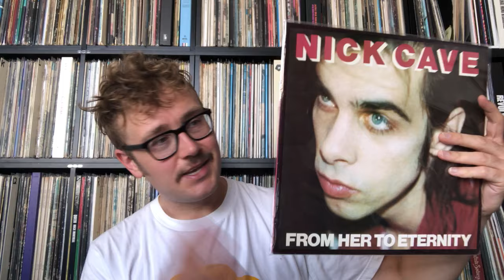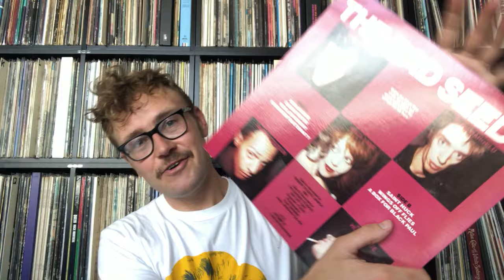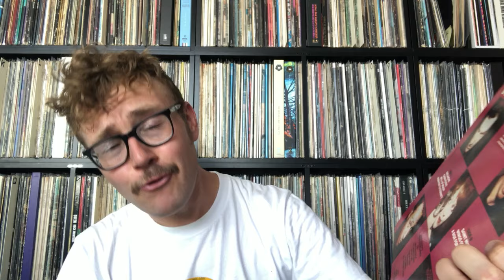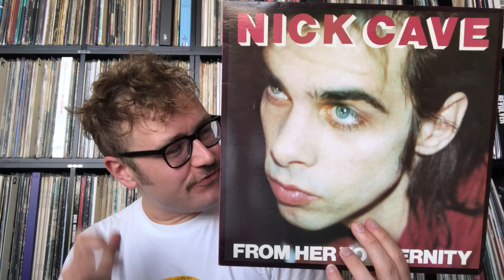Review of From Her To Eternity - Nick Cave & the Bad Seeds Discography Serie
This august the new 18th studio album of Nick Cave and the Bad Seeds will be released. The Top 5 Records channel will celebrate it by a series of reviews going through the full discography of Nick Cave and the Bad Seeds leading up to the new album Wild God.

In 1984 Nick Cave and the Bad Seeds released their first album; From Her To Eternity. It made a mark in the world of post-punk, what does it sound like 40 years later?